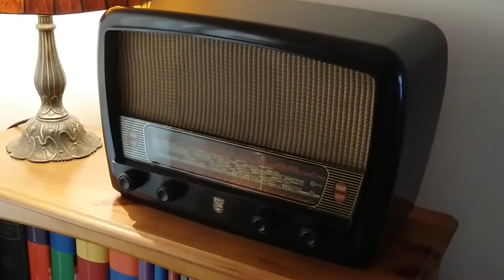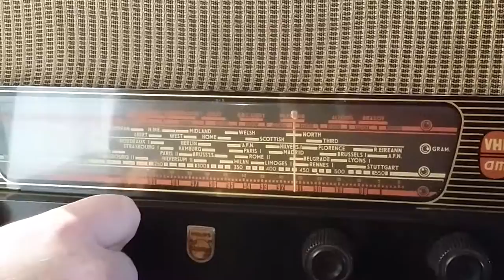Philips 353A Bakelite Radio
Mid 1950's Philips 353A working radio.